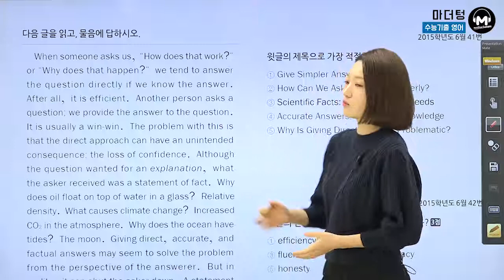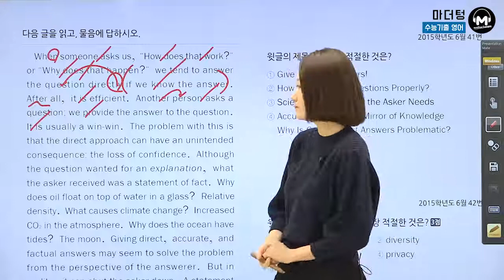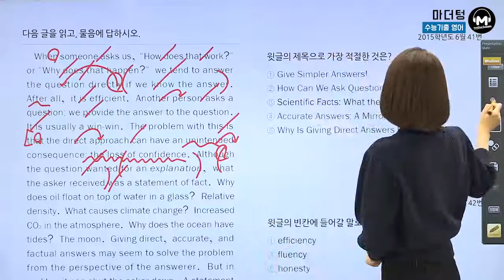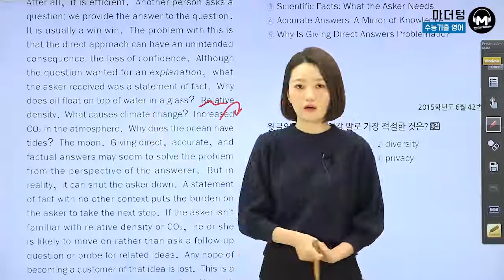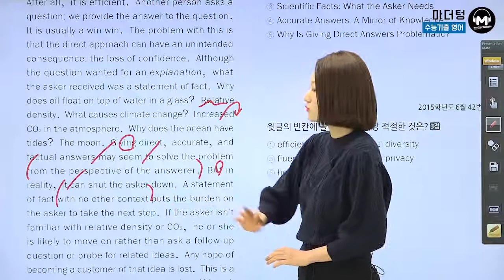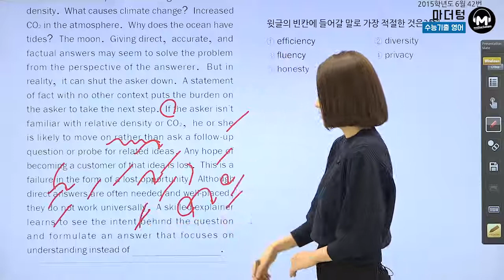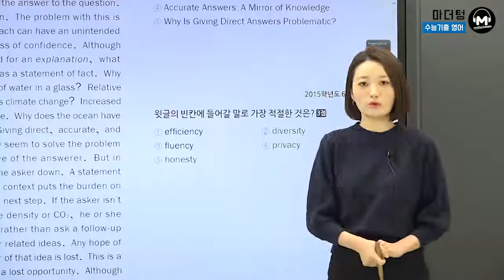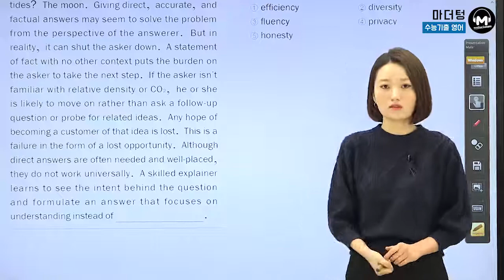[마더텅] [수능기출 영어 독해] 2015학년도 6월 41~42번 (해설 : 김유진 선생님)